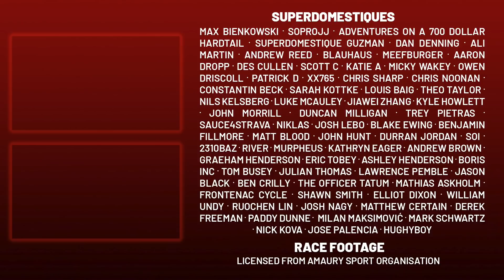When you pace all day for your Sprinter and THIS happens | Critérium du Dauphiné Stage 1 2022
Lanterne Rouge presents highlights of Stage 1 of Critérium du Dauphiné 2022, a battle between Wout van Aert, Ethan Hayter and Dylan Groenewegen.